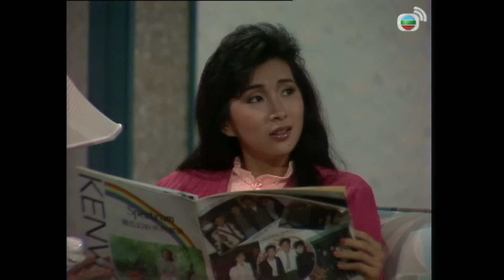【TVB經典劇】誓不低頭 15/28｜鄭少秋 (文武)在街上偶遇李麗蕊(凱欣)，發現她吸食大麻與小混混鬼混 |鄭少秋、曾江、陳秀珠、郭晉安、劉美娟、羅嘉良、胡楓| 粵語中字 | TVB 1988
【曾江TVB經典劇】誓不低頭 15/28｜鄭少秋 (文武)在街上偶遇李麗蕊(凱欣)，發現她吸食大麻與小混混鬼混 |鄭少秋、曾江、陳秀珠、郭晉安、劉美娟、羅嘉良、胡楓| 粵語中字 | TVB 1988

1971年，龍虎武師謝文武（鄭少秋飾）被冤枉為一滅門兇案的兇手，被屈入獄，判處終身監禁。經過多次上訴，文武終於1984年獲判無罪釋放。雖然重獲自由，文武卻要面對殘酷現實——妻子馬月仙（陳秀珠飾）改嫁害他入獄的幫辦岑波（郭峰飾）；兒子謝平安（郭晉安飾）變得懦弱自閉；女兒謝開心（李麗蕊飾）成了問題少女；真兇陸國榮（曾江飾）不但逍遙法外，更在這十多年間成為巨富，財雄勢大。文武決心翻案，國榮卻先發制人迫害文武，甚至派人輪姦其女友陳玉英（劉美娟飾），但文武不退縮，誓與國榮對抗到底!

文武在街上偶遇凱欣，發現她吸食大麻後與小混混胡天胡地，欲以父親身分教訓她，令她蒙羞，她當眾侮辱文武一頓，並連累他失去工作。玉英見狀大表同情，介紹他到其工廠車衣。 家明獲悉凱欣將其父羞辱一頓，對文武大表同情，特意約她外出，苦勸她念在父女之情，視文武為親父，可惜忠言逆耳，還故意留難奚落家明一頓。陳標請文武到酒吧飲酒解悶，邂逅一少婦，彼此半醉帶醒下盡吐感情煩惱，其後酒醒各散東西，互未留名。怎料文武翌日上班時，發現所遇醉酒婦人為自己工廠的經理周寧，彼此甚表尷尬。文武乘加班時，暗示周寧對昨晚醉酒失儀之事隻字不提，令周寧大感心安。玉英被一混入工廠的姑爺仔Tommy所騙，藉詞借她一批時裝設計書，騙得共進晚餐，然後暗拍下照片，在工廠女工面前渲染其戀情，藉此勒索分手費。玉英不肯就範，險被Tommy領羣施暴，幸文武及時趕至，玉英得保清白。凱欣帶家明參加一迷幻派對，當眾以色誘他。家明氣結而怒摑之，令其自尊大挫，決施計向他報仇。